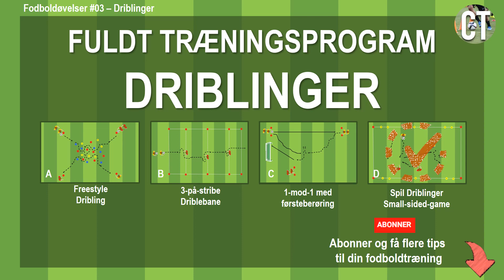Driblinger small sided game Foboldøvelse 03 U8, U9, U10, U11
I dagens Coach Tips skal vi se nærmere på fodboldøvelser med fokus på driblinger og teknikken du skal arbejde med for at drible forbi en direkte modstander.

Denne video er én i en serie af 4 små videoer med fokus på hver sin drible øvelse. Sætter du øvelserne sammen fungere de fint som et helt træningsprogram for en træningsaften, hvor du kan have fuldt fokus på at forbedre dine spillers evne til at drible – eller du kan bruge øvelserne enkeltvis som de passer ind i din træningsplan.

Denne øvelse er et small-sided-game, hvor vi har fokus på at træne vores driblefærdigheder 1-mod-1 under fuldt pres.

I spillet drejer det sig om at få isoleret modstanderens forsvar – skabe en 1:1 situation, bruge sine kreative drible færdigheder til at udfordre og gå forbi forsvarsspilleren og drible gennem keglemålet